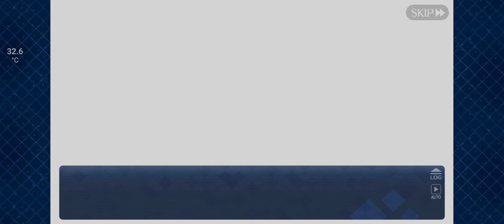FGO Lostbelt 5 part 2 chapter 22 VOID